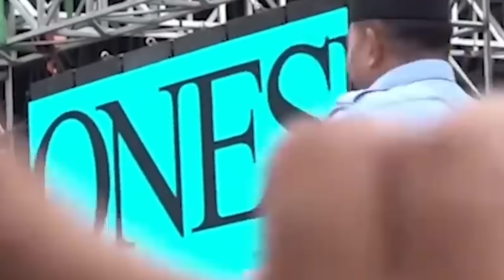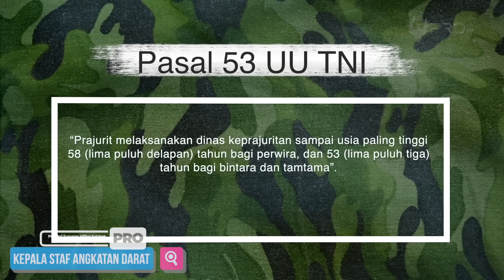PRABOWO PRESIDEN MANTU LUHUT JADI PANGLIMA TNI?! Prediksi Susunan Militer Kabinet Prabowo Gibran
Kita sudah tahu bersama, bahwa Prabowo-Gibran telah berhasil memenangkan kontestasi politik capres-cawapres di Pemilu 2024 ini. Sejalan dengan itu, sejumlah nama telah dikaitkan bakal mengisi pos strategis untuk membantu kerja-kerja pemerintahan. Terkhusus soal susunan militer dalam kabinet yang akan bekerja selama lima tahun ke depan. Nama-nama yang diisukan pun dipandang layak mengawal pemerintahan serta keamanan bangsa dan negara. Nah berikut ini Prediksi Susunan Militer Kabinet Prabowo Gibran 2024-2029!